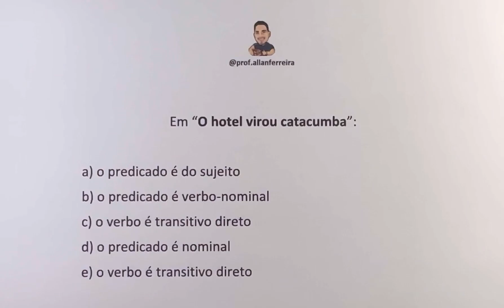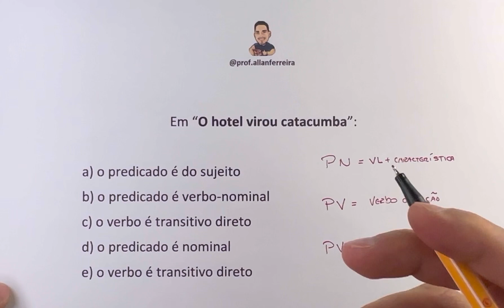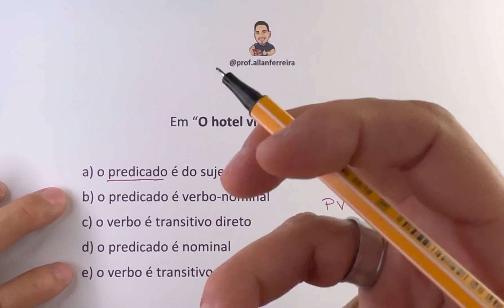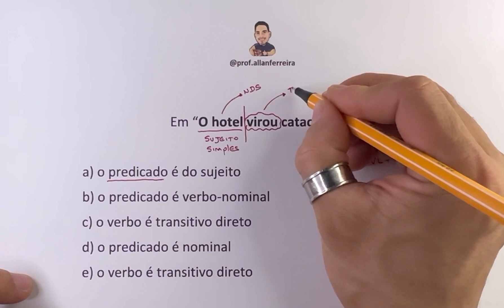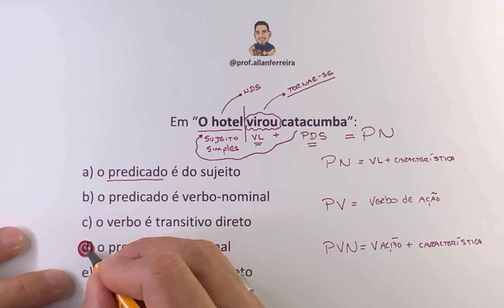Tipos de predicado. Compartilhe e deixe seu like! 🤜🏽🤛🏽